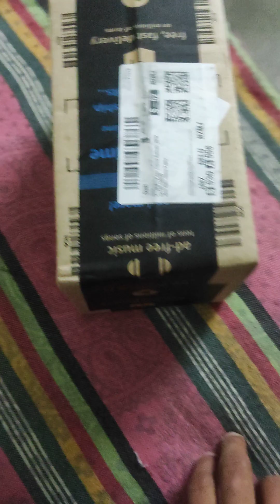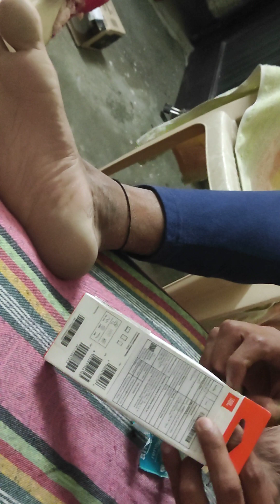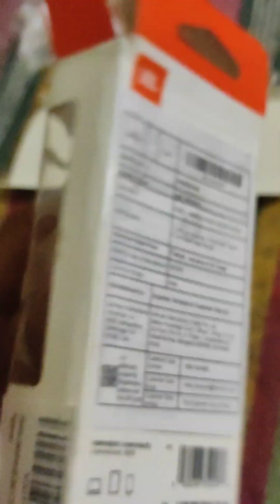JBL Refurbished Earphone Unboxing